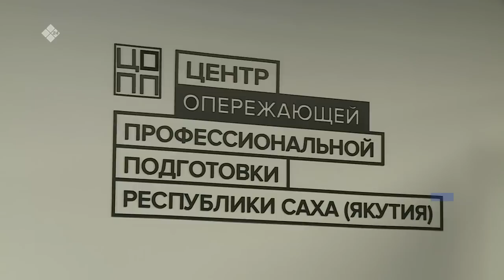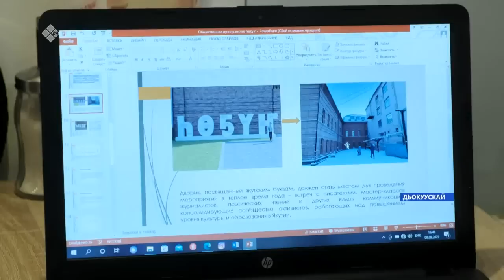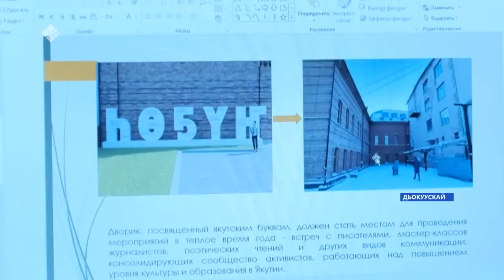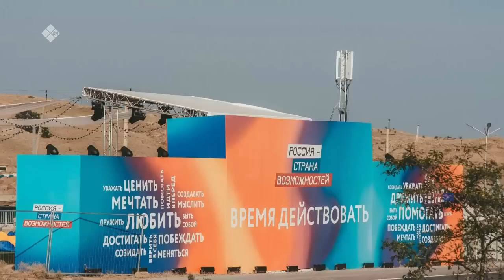«Саха сирэ» информационнай биэрии. Атырдьах ыйа 18 күнэ 13:30ч